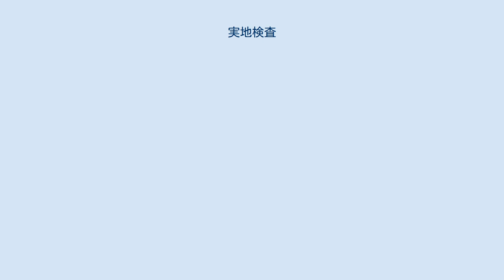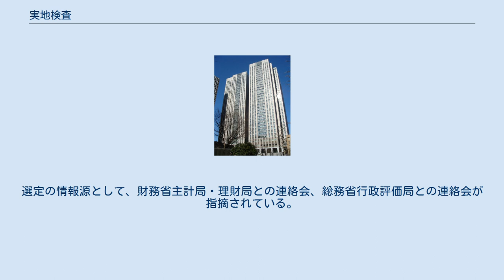実地検査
会計検査院 (霞が関コモンゲート東館) 実地検査 (じっちけんさ)とは、会計検査院の職員である調査官が、現場に赴いて事実と計算書・証拠書類を照合する検査である。
調査官は行政機関や公共工事などの事業の現場に出張して、計算書・証拠書類が正確か確認を行う。
 毎年の決算検査報告に記載される指摘事項の多くが、現場の調査官が突き止めた不正である。
実地検査による年間の出張は80日以上である。
公共事業の工事現場である山中や海岸など、危険な場所でも実地検査は行われており、調査官の死亡事故も過去に起きている。
 実地検査の実態について、ある調査官の証言を紹介する。
 私たちは4、5人で一つのチームをつくり、1週間の日程で都道府県に出張します。
(中略) (中略) 現地では午前中に書類、午後には現場を検査するケースが多く、実際に書類を見ることができるのは約半日です。
1日当たりせいぜい10件程度しか見られませんから、逆算すると1件当たり30分くらいですね。
(中略) (中略) ですから出張する1ヵ月ほど前に、主な工事の設計書や図面、写真を都道府県などから提出していただいて、事前に書面検査を実施しています。
 一方、実地検査の間に観光旅行が行われた。
 1991年6月、宇宙開発事業団沖縄追跡管制所の実地検査にて、5日の日程で実質の実地検査は9時間ほどで、それ以外の時間は沖縄観光に費やされた。
1995年9月、調査官2人に口頭での厳重注意、調査官補に注意処分が科せられた。
また、1978年、秋田県の実地調査にて調査官たちが温泉宿を利用していた。
 2002年度、実地検査の実地率は8～9％にとどまった。
本省・本庁・本社などに限れば44.2％である。
2年に1度、実地検査が行われたことになる。
 2002年における実地検査の対象となる組織と実地率は、以下のとおりである。
 実地検査を行う箇所の選定について、会計検査院は以下のように述べている。
 実地検査を行う箇所は、検査計画で決められた重点項目や勢力配分、書面検査の結果、また、これまでの検査頻度・実績、国会の審議、マスコミや一般の人からの情報などを考慮して選定されます。
 この選定の過程は部外秘とされる。
選定の情報源として、財務省主計局・理財局との連絡会、総務省行政評価局との連絡会が指摘されている。